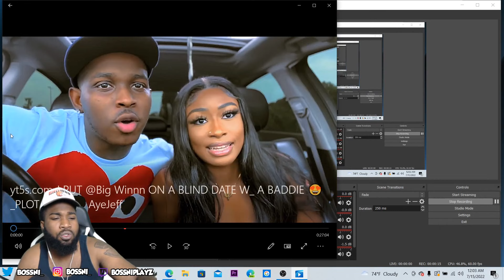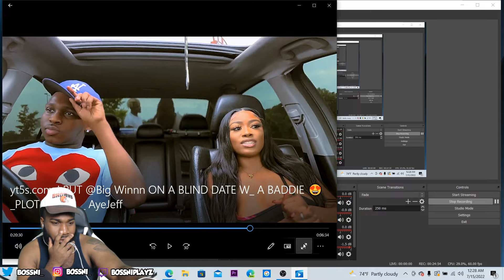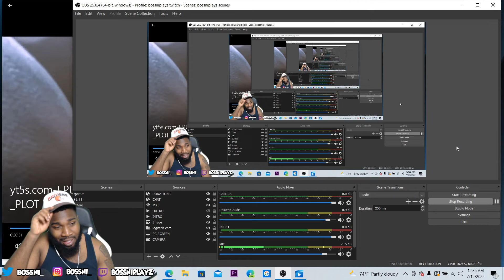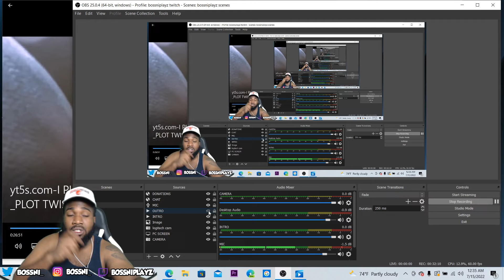HE REALLY LIKE THAT😂 BOSSNI REACTS TO “ SETTING BIGWINN ON A BLIND DATE *PLOT TWIST*